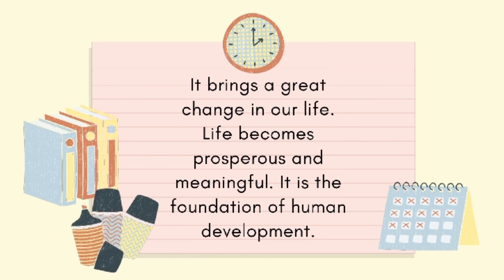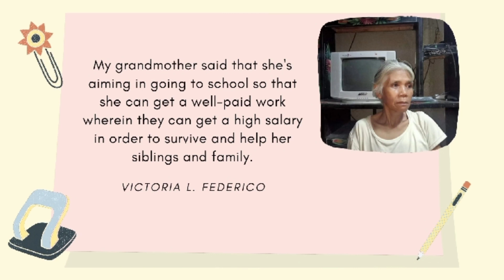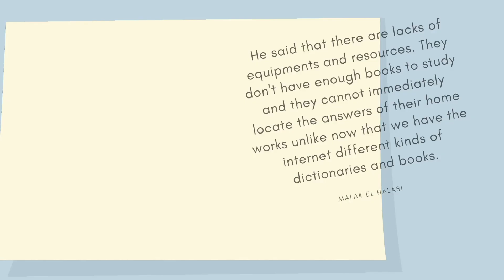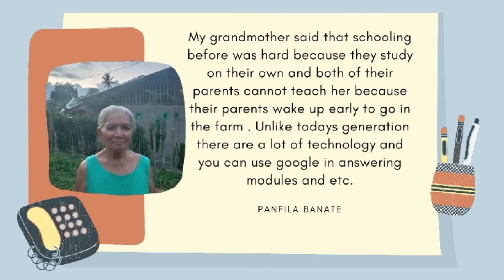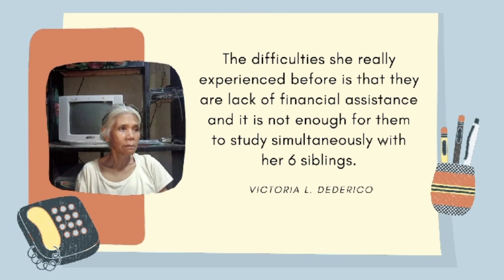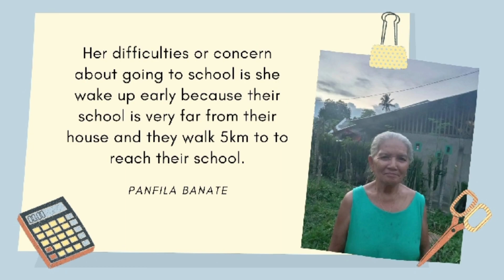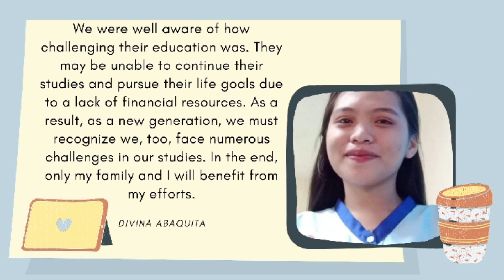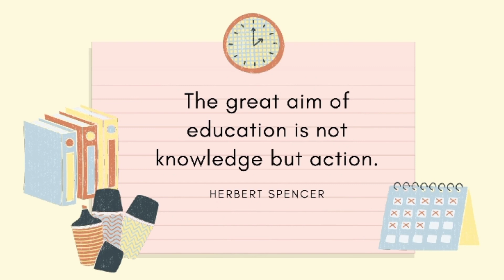Everyone has a story to tell (ED 112)